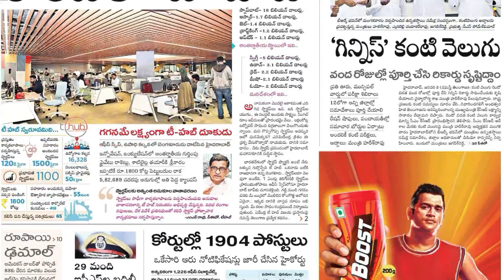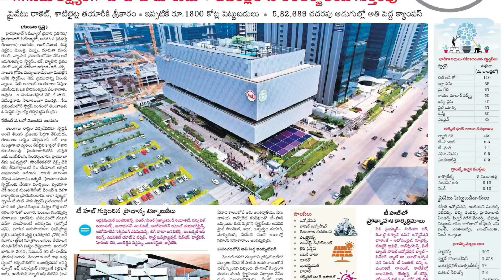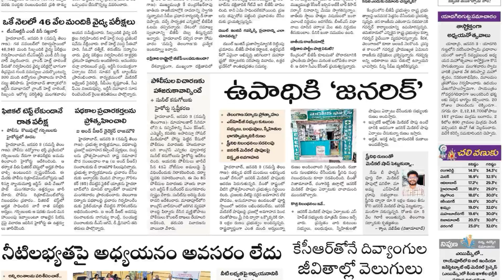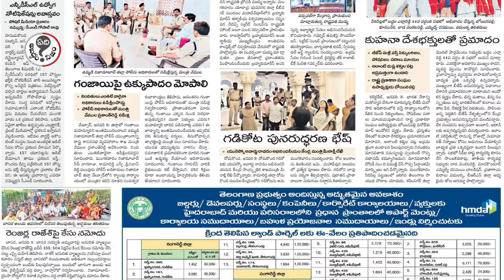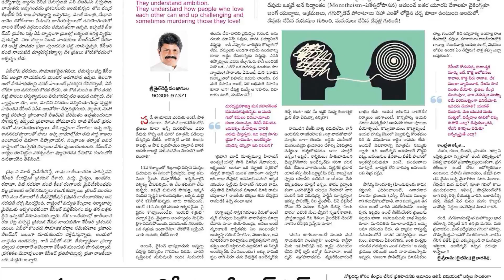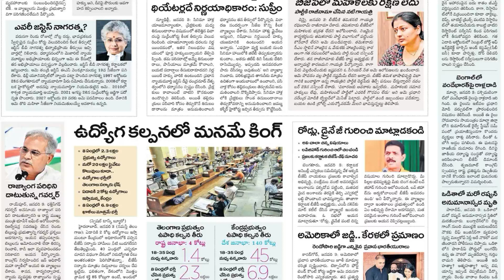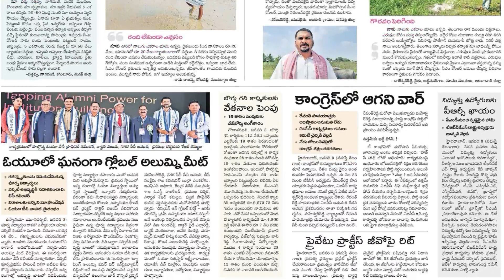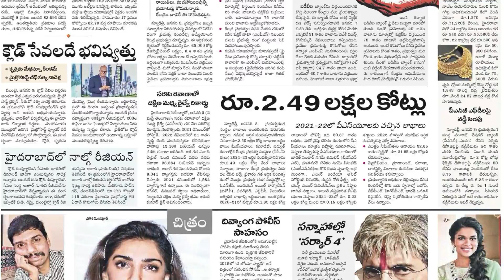NEWS VIDEO CLIP NAMASTHE TELANGANA 04 JAN 2023